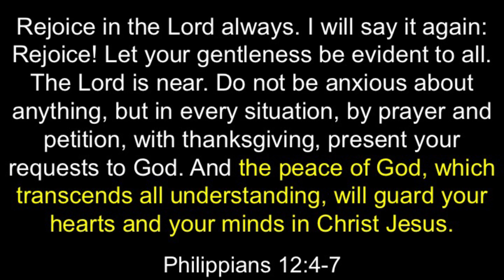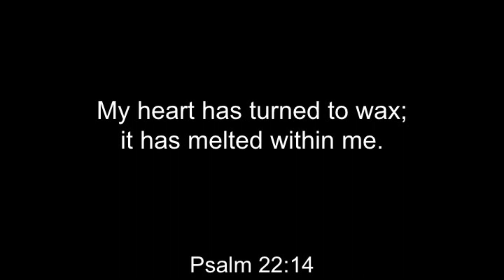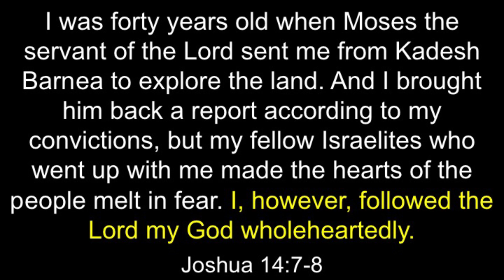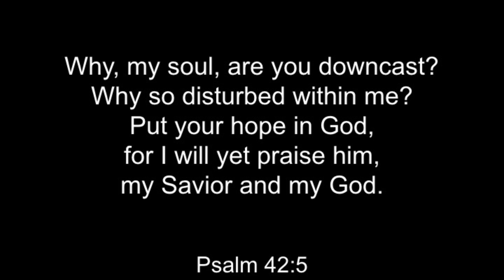Counterculture: Peace That Transcends - Greg Russell